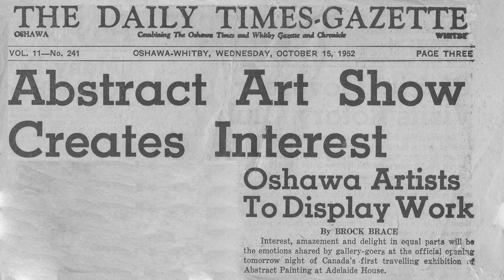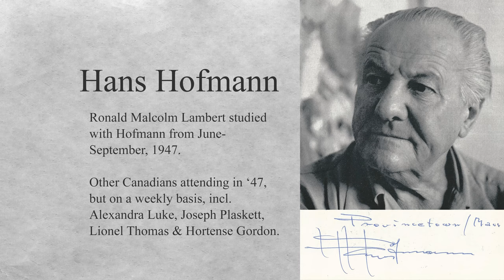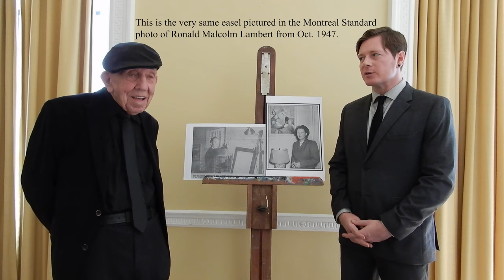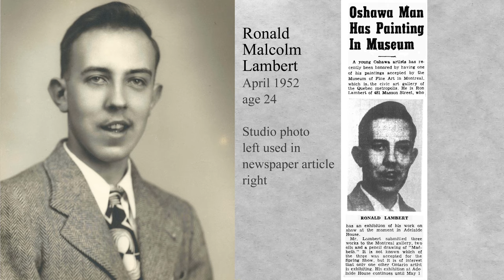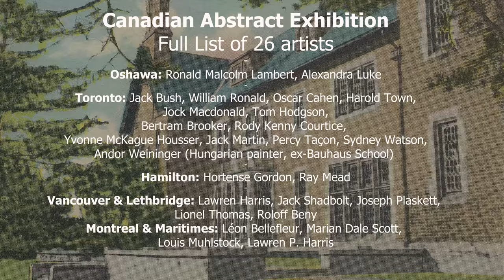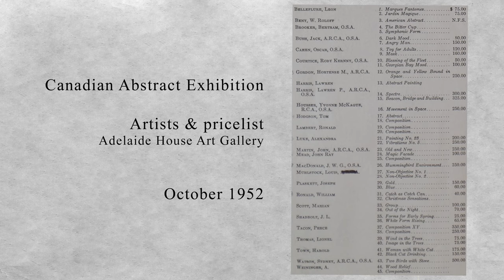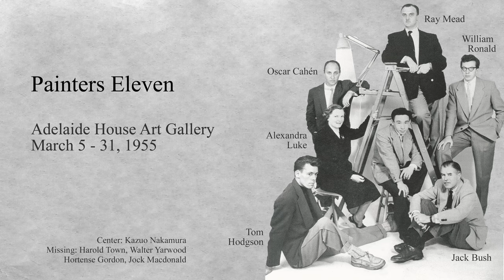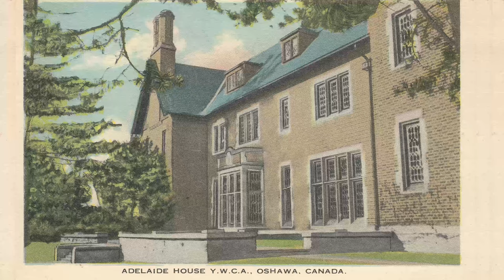Legends of Adelaide House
The story of Adelaide House Art Gallery, Oshawa, Ontario from 1946-55.  Chaired by abstract painter Alexandra Luke (Painters Eleven), this gallery was created and curated by women for a female audience starting in the 1940s. The achievements of this gallery include being one of the first to promote abstract painting and creating 1952's Canadian Abstract Exhibition, a breakthrough for abstract art in this country. Hosted by art writer Daniel Farr and featuring an interview with the last surviving member of the Art Committee of Adelaide House, artist Ronald Malcolm Lambert.